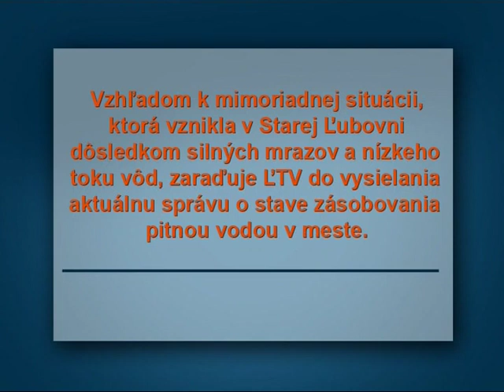Mesto bez vody